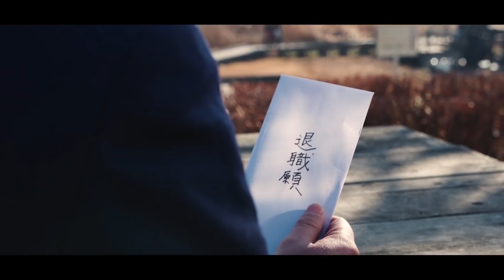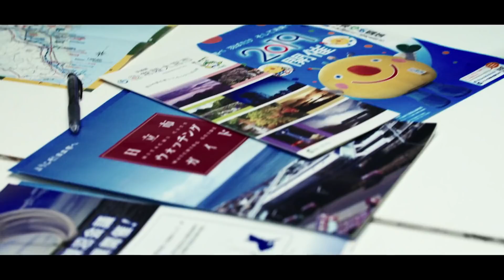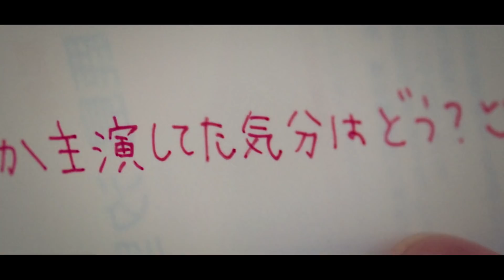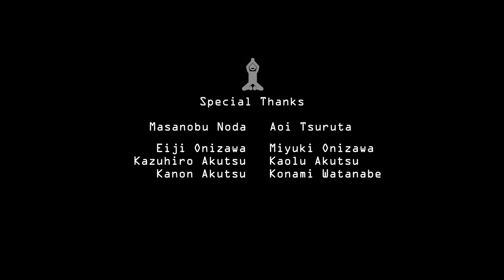【第5回いばらきショートフィルム大賞】大賞「IMC」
魅力のない都道府県1位の茨城県。
県庁職員の広樹（神永圭佑）は悪評を払拭しようと
幼馴染の汐里（青野楓）が勤めるCM会社にPRビデオ制作を相談する。

どんなビデオにするべきか紛糾する会議の中、広樹の空想が大暴走！
時空を超えたパラレルワールドが展開する。
※一部のシーンを差し替えたものとなります。

ロケ地：土浦市，常陸太田市，北茨城市，牛久市，かすみがうら市，行方市，大洗町，大子町